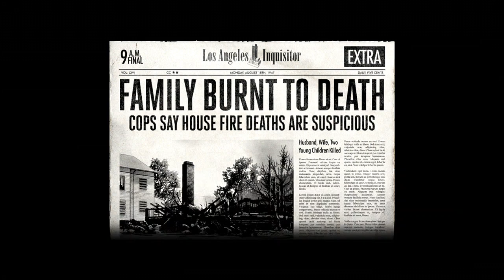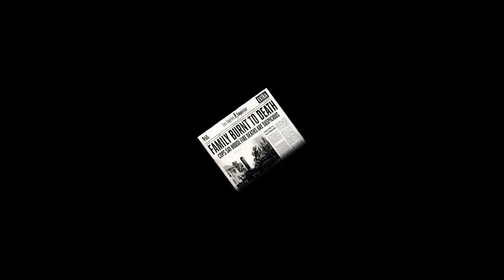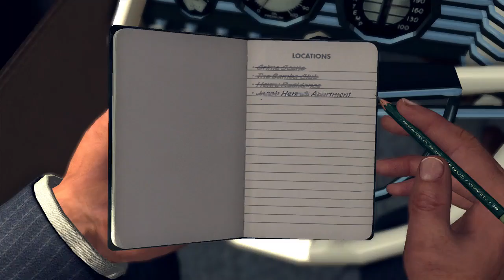La Noire Part 10 The Red lipstick Murder part 2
Marriage promblems in the relationship has to be the husband